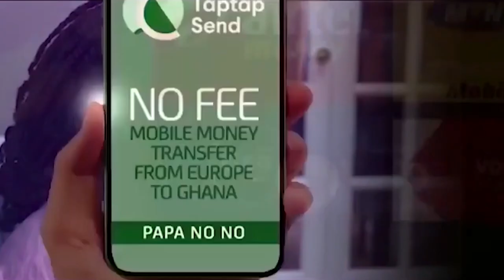Bishop Obinim biggest mistake i did was replying Hon. Kennedy Agyapong